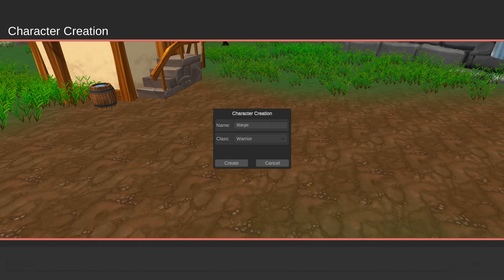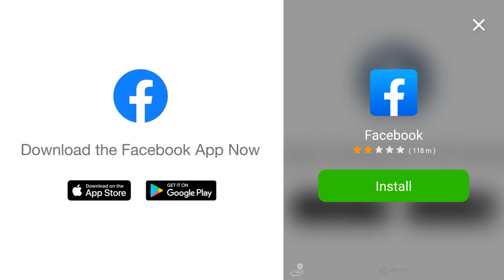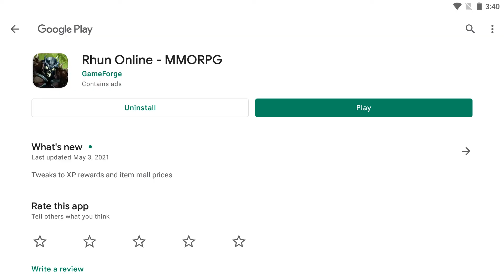Rhun Online - Android Gameplay [1+ Hr, 1080p]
This is the complete unedited android gameplay of Rhun Online. First time playing. Recorded on 7/3/2021.

Note: Game runs at around 30-60fps, usually around 40-50fps. Well, this game sucked. Has an amazing 1.9 out of 5 rating, which is one of the lowest score I've seen. One of the worst MMORPG games I've ever played. It's not the worst MMO game though. I've basically explored everything in this game. Once you've reached level 4, you can basically quit this game and consider it beat.

As of Recording:
Version: 0.2
APK Filename: Rhun Online 0.2

Price: Free
Current Version: 0.2
Released Date: May 1, 2021
Updated Date: May 3, 2021
Developer/Offered by: GameForge
Downloads: 500+
Overall Rating: 1.9 by 37
Game Type: Role Playing

Emulator: Nox v7.0.1.0
Video Recorder: Bandicam
Video Joiner: Avidemux (.mkv output)